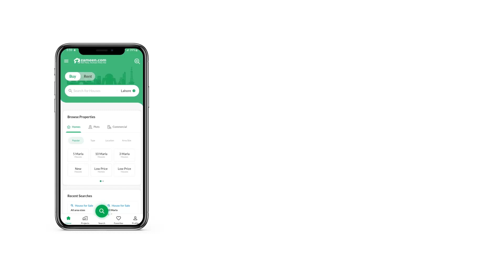8 MARLA RESIDENTIAL PLOT FOR SALE IN BAHRIA ENCLAVE BAHRIA TOWN ISLAMABAD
Sector F-1
8 marla
Beautiful plot
Bahria enclave
Please mention zemeen. com while calling.